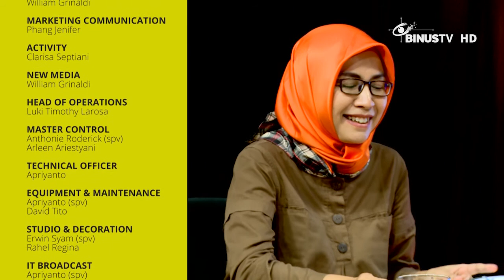RUMAH DEMOKRASI - Tembok-tembok Anti Imigran